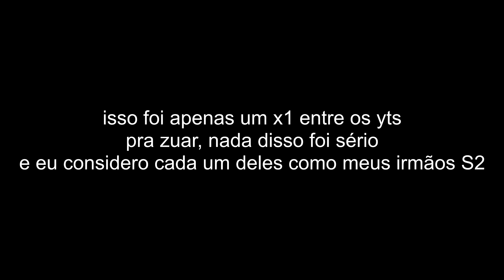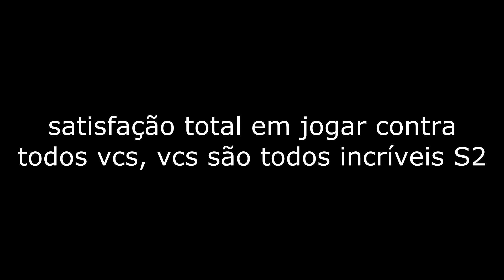Teuz OP vs Youtubers 🇧🇷🎯/PRO PLAYER DO PC FRACO - Free Fire Highlights